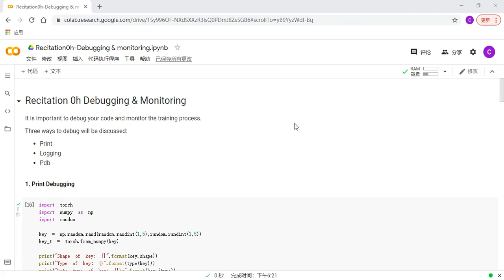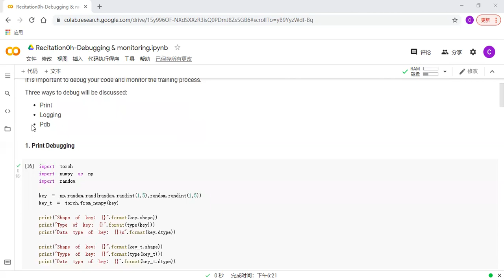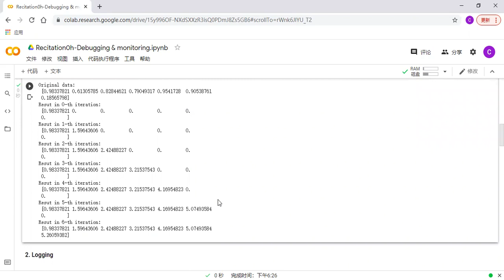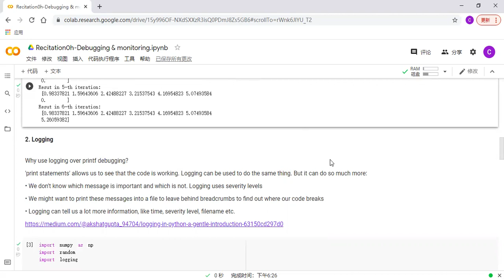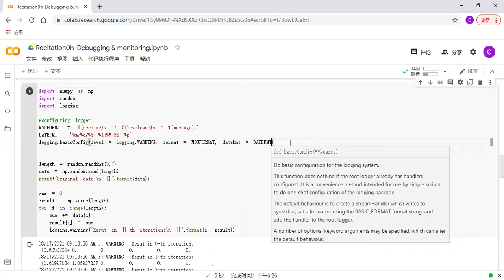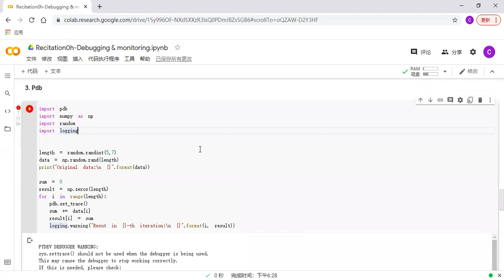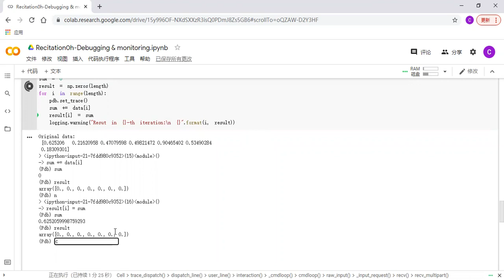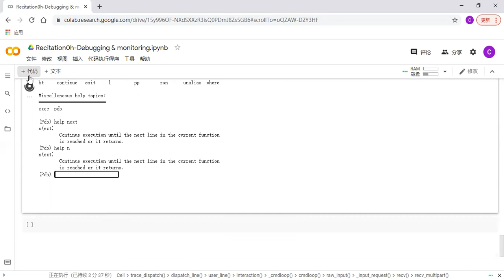Recitation 0g | Debugging & Monitoring (1/2)